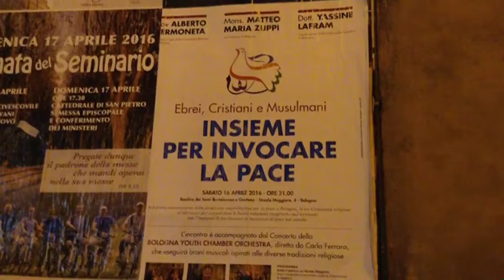Religioni per la pace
12PORTE - 21 aprile 2016: Sabato scorso nella basilica di San Bartolomeo alle due torri, i rappresentati delle religioni monoteistiche si sono ritrovati per un incontro di dialogo e amicizia.